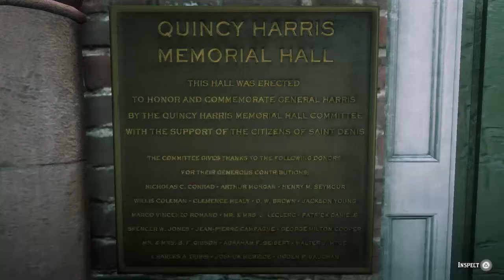John finds the plaque with Arthur's name on Quincy Harris Memorial Hall in St. Denis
John finds the plaque with Arthur's name on Quincy Harris Memorial Hall in St. Denis RDR2 Story Epilogue Red Dead Redemption 2, Story Mode, Playstation 4